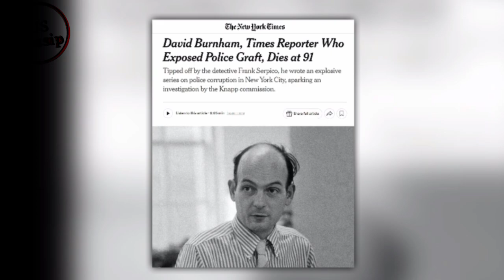David Burnham Dies at 91: New York Times Investigative Reporter Whose Work Inspired ‘Serpico’